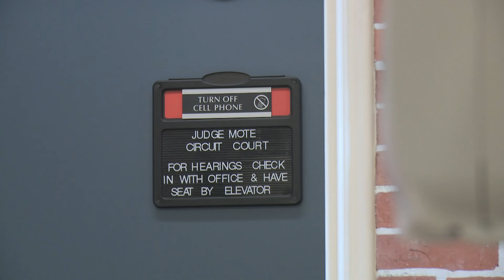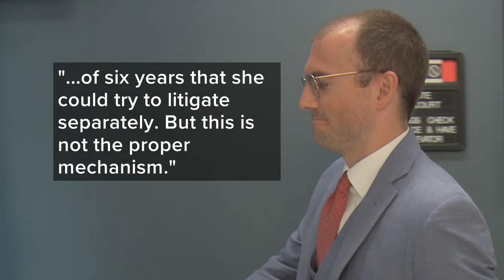Documents: Jamey Noel spent thousands on Reds tickets, golf after arrest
Documents released Monday shed light on how much money the former Indiana sheriff spent on UTVFA credit cards post-arrest.